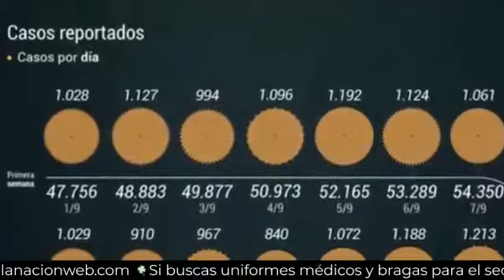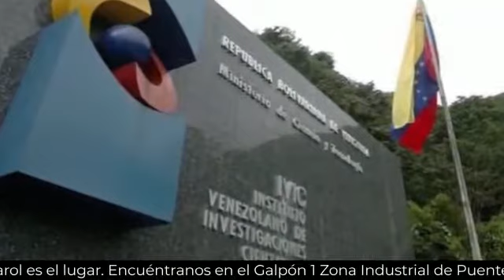Análisis periodístico del avance de la pandemia covid19 en Venezuela durante los últimos meses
Resumen Informativo que le ofrece Diario La Nación | 17 de noviembre

Diario La Nación… ¡lo dice siempre!